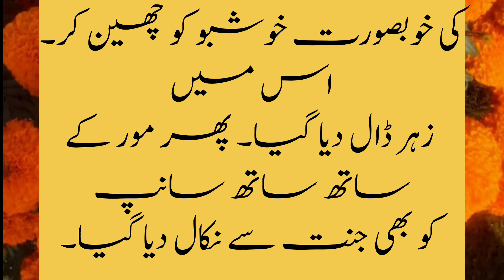Moor ko janat say kyun nikala gya||shetaan Ka janat main Jana ||islamic true story||urdu Hindi.